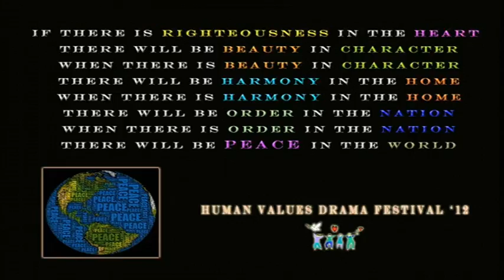Human Value Drama Festival 2012 - Part12